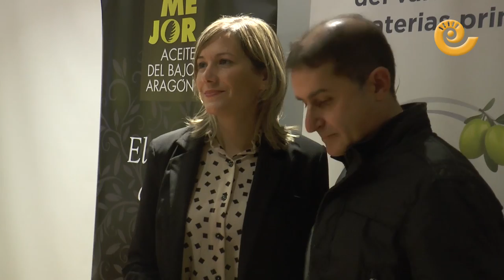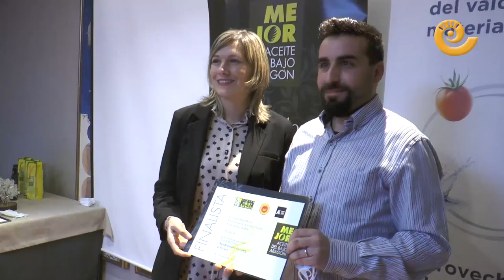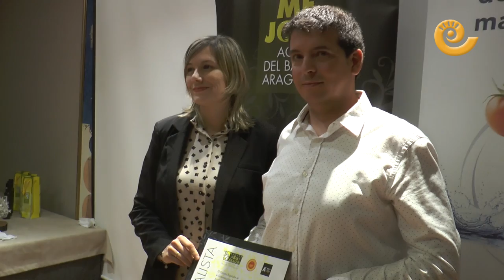Premios MEJOR ACEITE del BAJO ARAGÓN 2022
18 almazaras del Bajo Aragón Histórico han participado en la entrega de los Premios al Mejor Aceite Virgen Extra del Bajo Aragón. El acto se ha celebrado en el parador de Alcañiz el miércoles 16 de marzo y los tres ganadores han sido: La Calandina de Calanda en tercer lugar, Almazara Aznar de Albalate del Arzobispo en segundo lugar y la triunfadora, Apadrina un Olivo de Oliete. ¡Felicidades a todos!